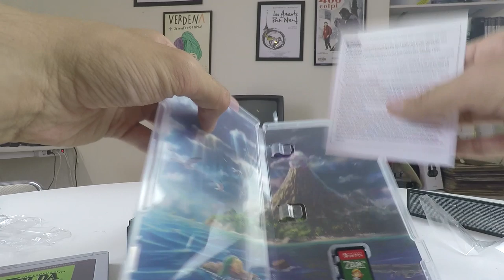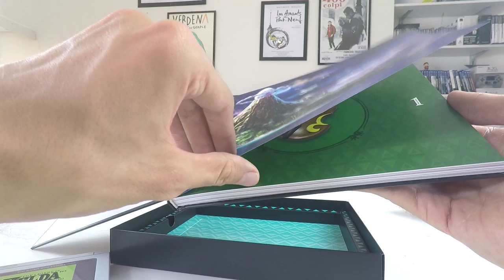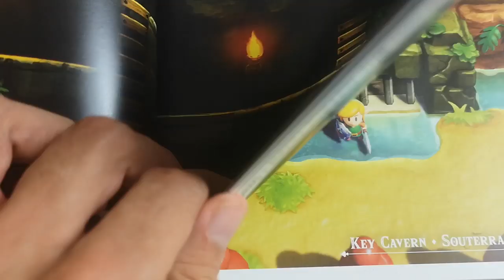Zelda Link's Awakening Limited Edition Unboxing - Delusione o... ne vale la pena? Nintendo Switch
Unboxing The Legend of Zelda: Link's Awakening Limited Edition per Nintendo Switch.
Scopriamo insieme il contenuto di una Limited dal prezzo importante (90 euro) e dalle dimensioni ridotte... Vale la spesa?

Io sono il Poro Michele,sempre più povero, ciao!